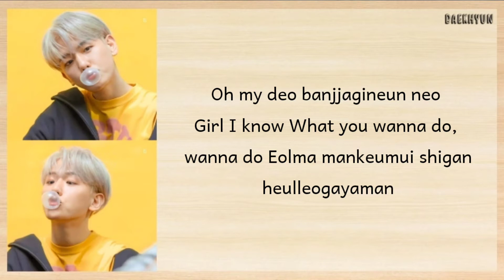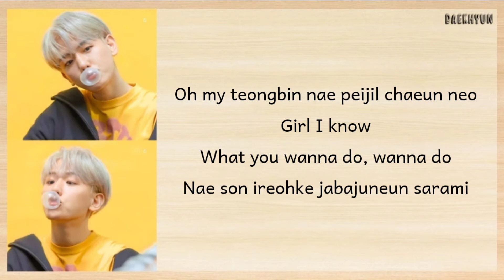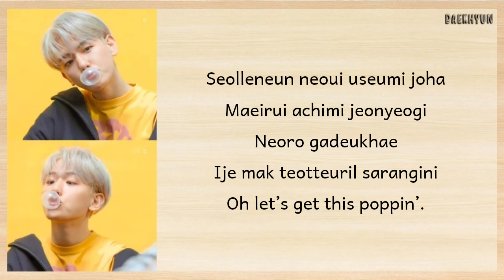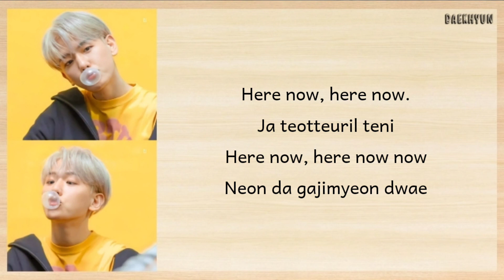Baekhyun – Poppin’ (Easy lyrics)